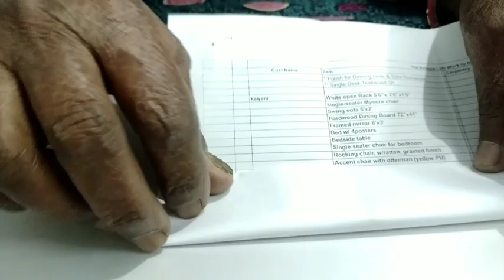paper 🏠 tent with lawn ! play house!